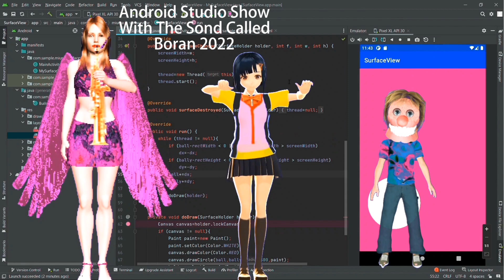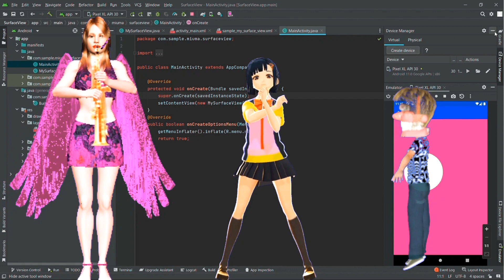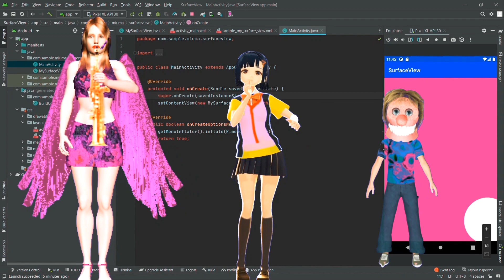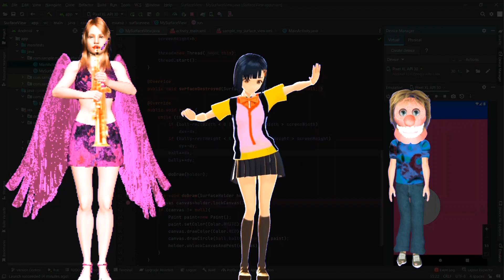Boran2022c, Original.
Android Studio Show